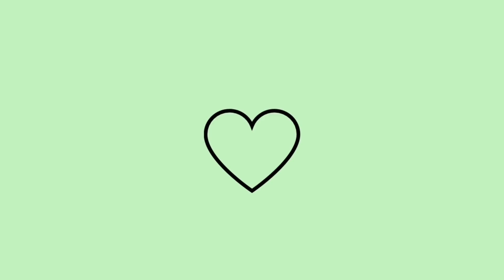SPA DAY - CUIDEI DE MIM PARA MEU ANIVERSÁRIO | progressiva, unha + skin care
Oi gente, tudo bem com vocês ? Me chamo Larissa Azevedo e sejam bem-vindos ao meu canal ❤️